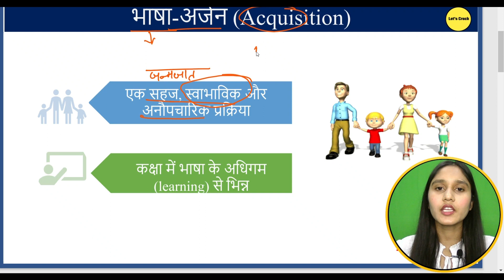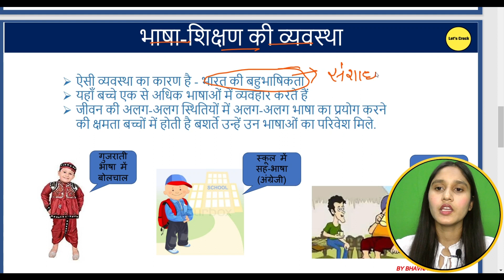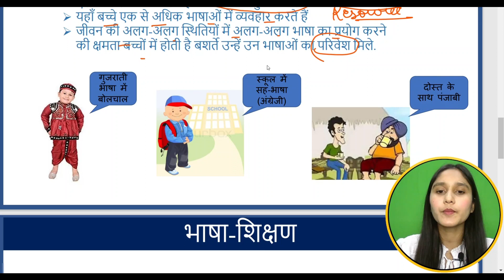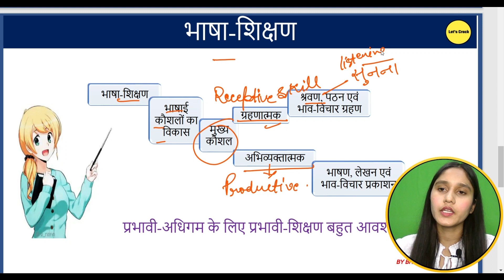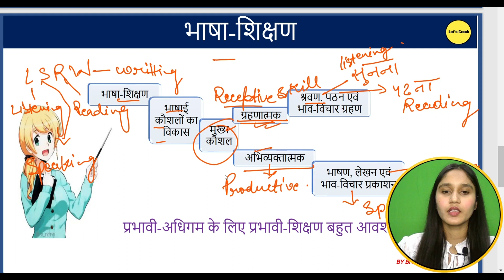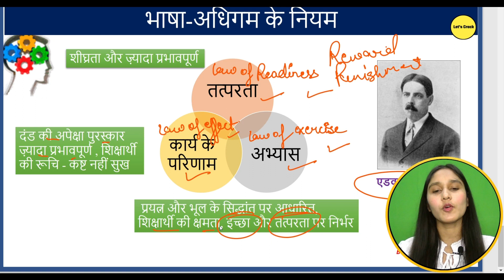Learn Hindi Pedagogy For CTET 2022| By Bhavna Tyagi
Other Query :-